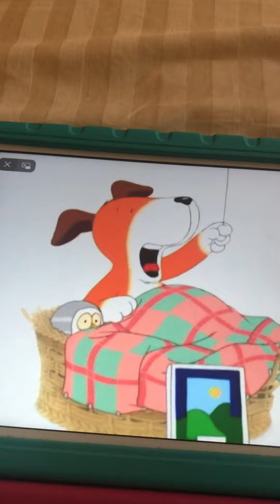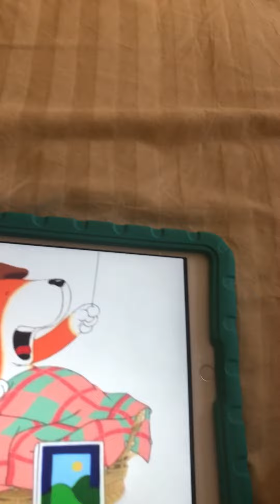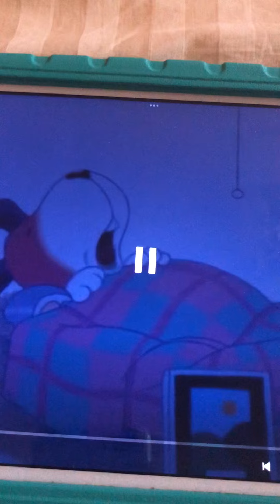Kipper Got Tired Nap Time